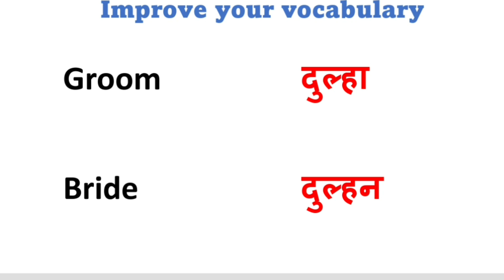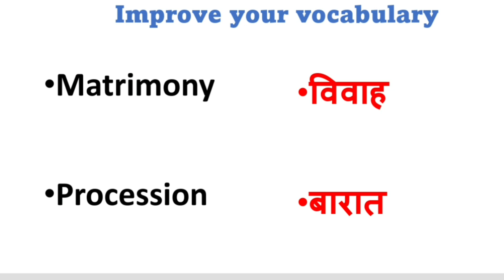Improve your vocabulary/ learn vocab words/ English speaking practice/ Vocabulary words